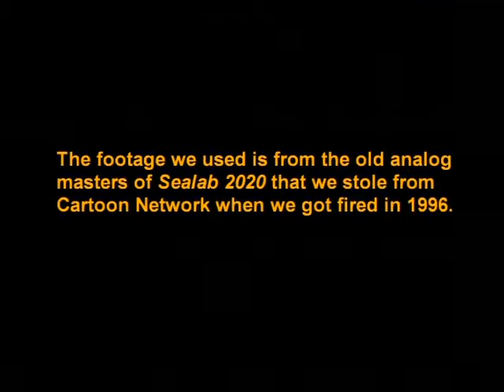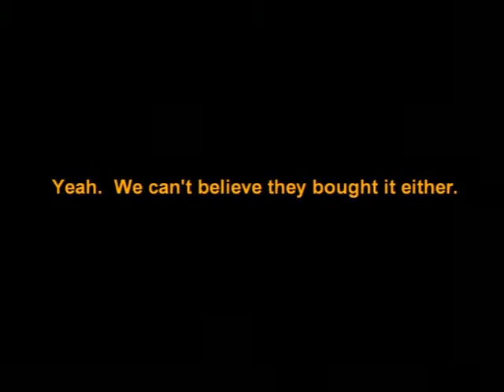Sealab 2021 Pitch Pilot